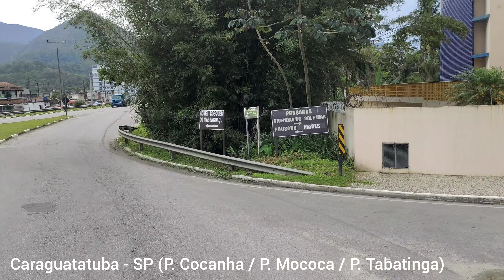Ubatuba sp EP106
Venha de carona comigo nesse trecho de Ubatuba - SP, passando por Caraguatatuba - SP.

Mais um episódio do NA ESTRADA COM J MAX !